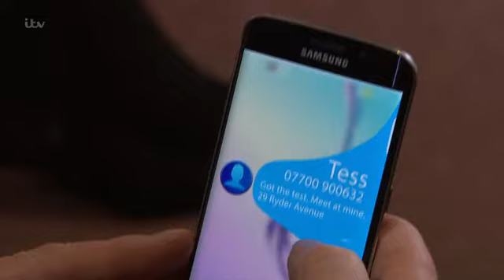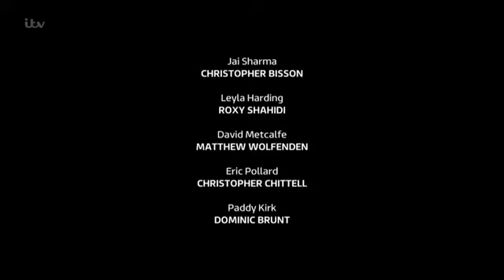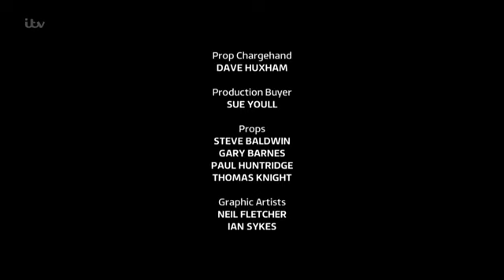Emmerdale 4th December 2015